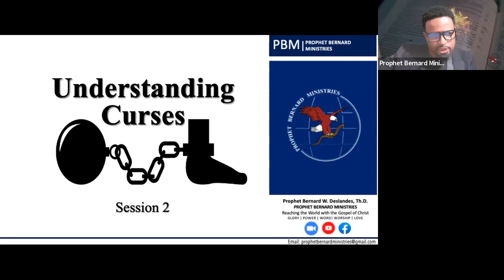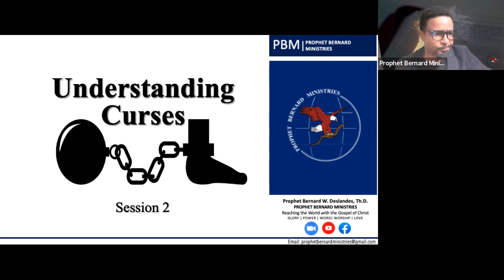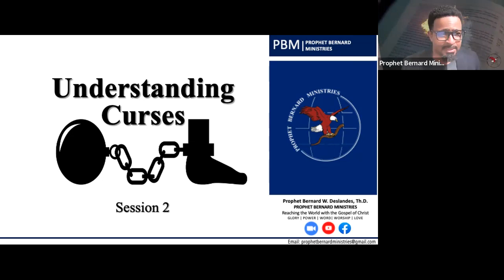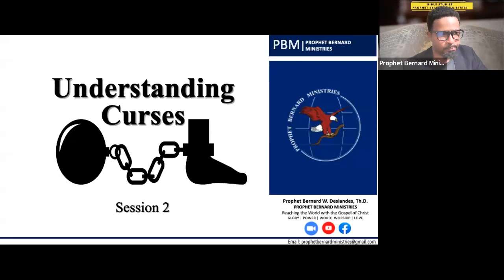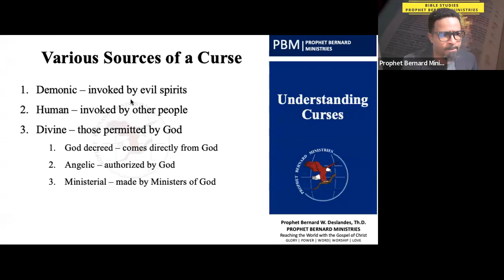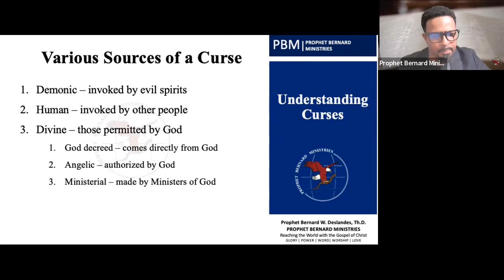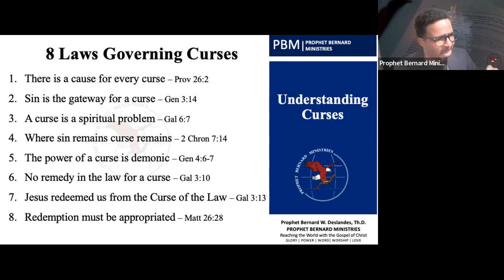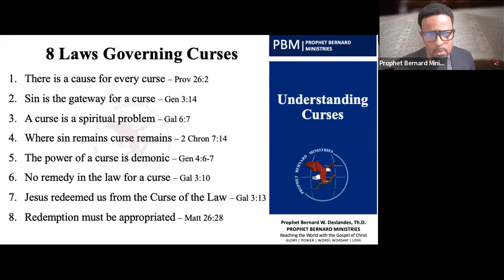Session 2 - The Source of Curses